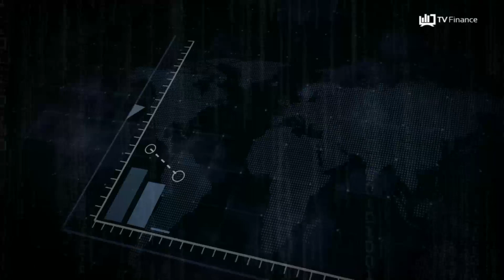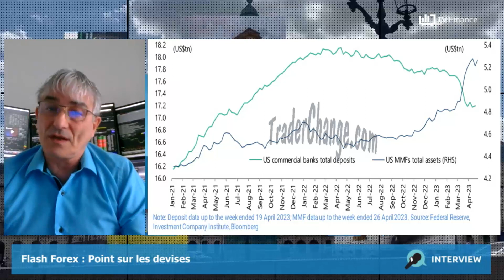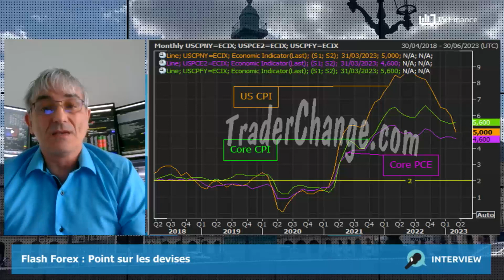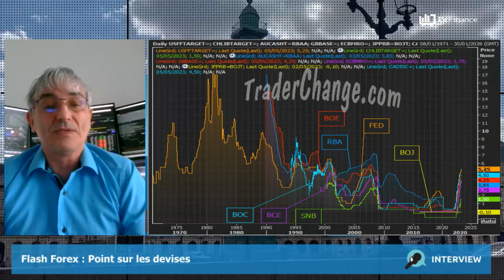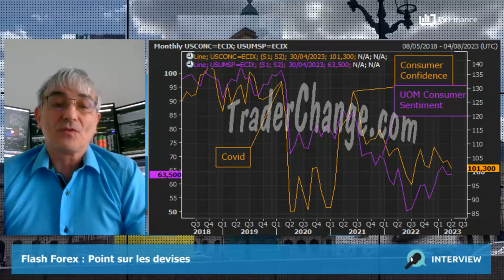Jour férié du 8 mai : le marché sera calme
Jour férié du 8 mai : le marché sera calme, avec la célébration de l'Armistice en France et surtout la fermeture de la Bourse de Londres, en raison des festivités du couronnement de Charles III.
Le sondage de la Fed auprès des établissements bancaires aux USA : les traders vont surveiller les conditions de financement des crédits dans le secteur commercial.
L'inflation aux USA : les économistes s'attendent à une inflation globale inchangée à 5%. L'indice hors alimentation et énergie devrait refluer de 5,6% à 5,5%. Certains composants ne baissent que lentement, comme les loyers.
La réunion de politique monétaire de la BOE : la Banque d'Angleterre va-t-elle hausser ses taux pour la dernière fois ? Un relèvement de 25 points de base est attendu, ce serait la 13e augmentation. Avec 10,1% au compteur, l'Angleterre ne parvient pas à s'extirper d'un indice d'inflation à 2 chiffres.
Le sentiment des consommateurs américains : les prévisions tournent autour d'une baisse légère de l'indice, de 63,5 à 63 selon le consensus Bloomberg.

par Philippe Lhermie, trader, formateur chez ancien chef trader forex d'une banque centrale